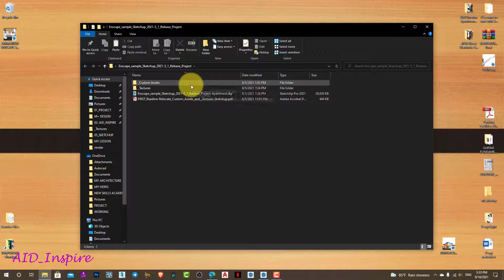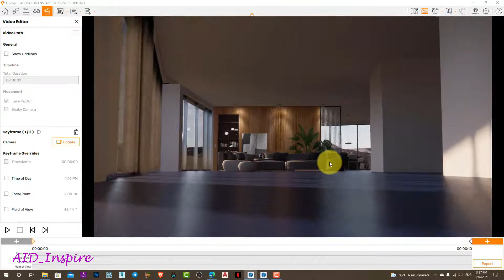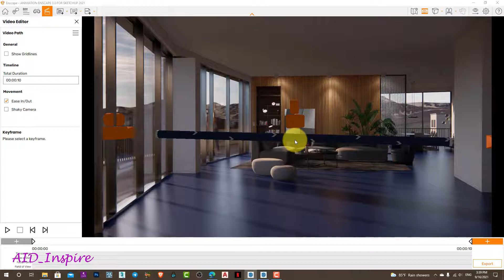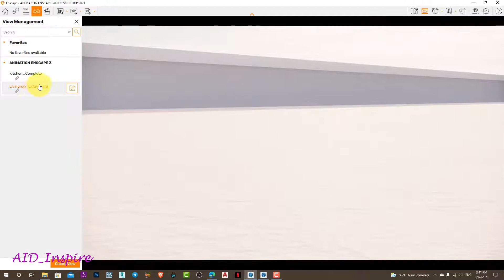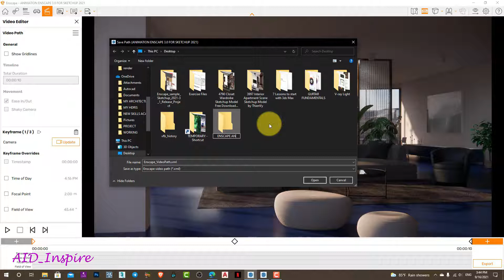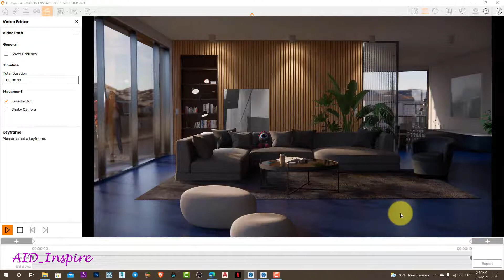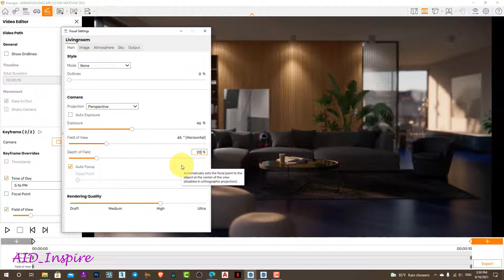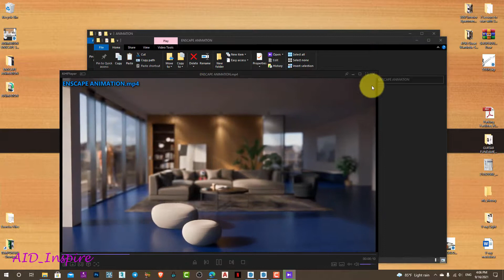03 ENSCAPE 3 ANIMATION IN SKETCHUP